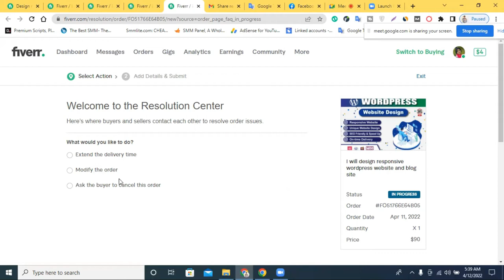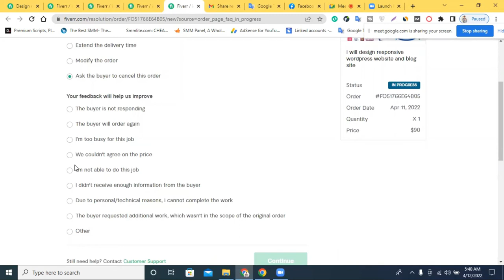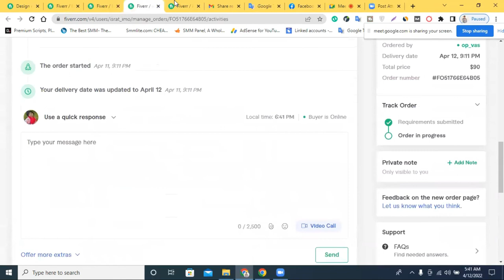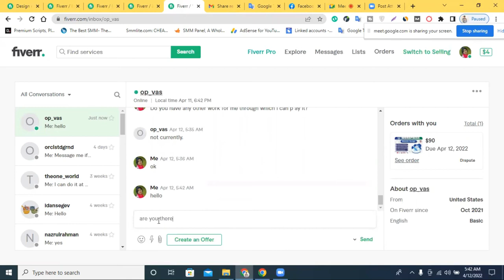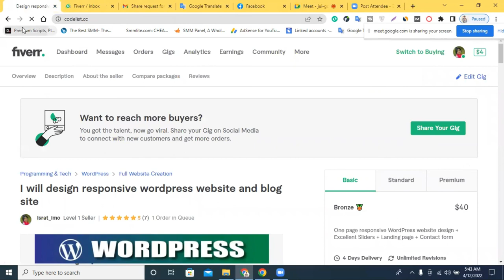How To Cancel Fiverr Order 2022 I Fiverr Order Cancel System 2022 | Cancel Order Bangla tutorial